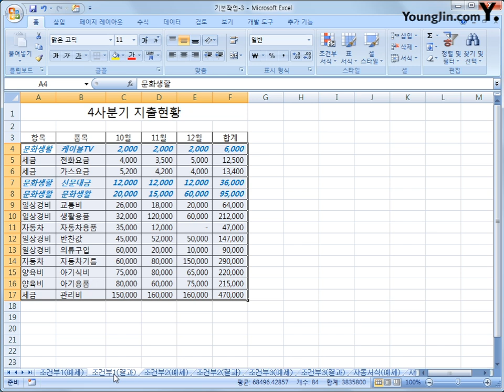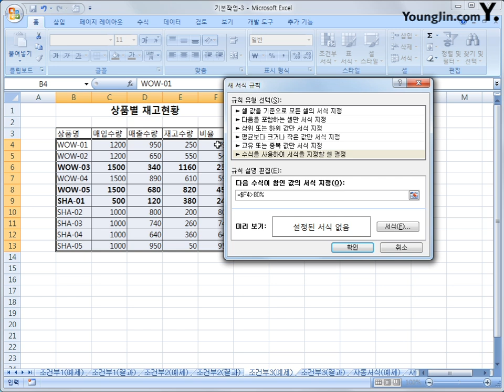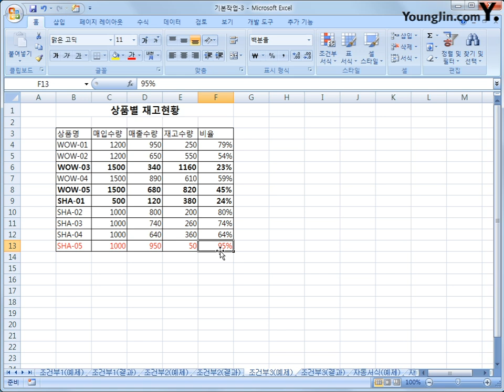1-03 [기본작업] 조건부 서식